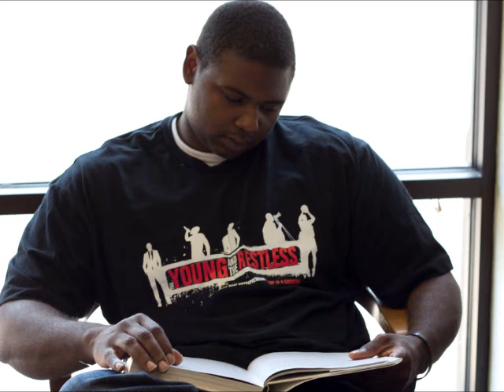XA '''PLAY MY PART''''' HOT NEW 2012 MUSIC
LOOK OUT FOR XA NEW EXCLUSIVE MIXTAPE ALBUM